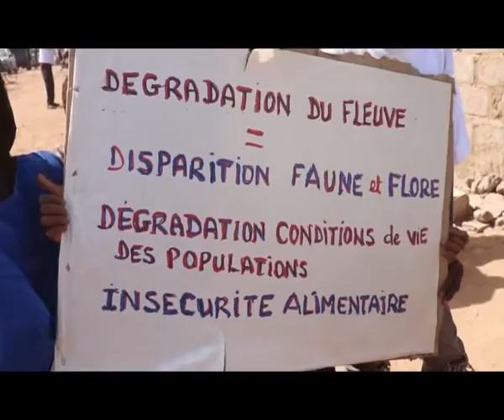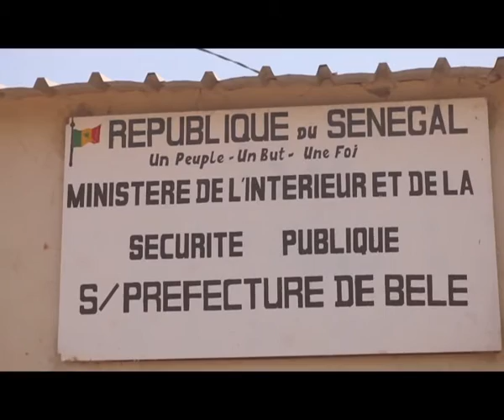Contre la pollution des eaux de la Faleme(1)